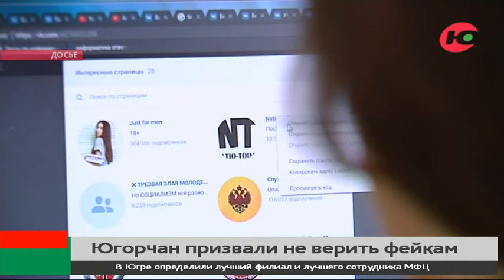Югорчан призвали не верить фейкам о спецоперации на Украине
Югорские общественники призывают жителей округа не верить фейкам о специальной военной операции на Украине.